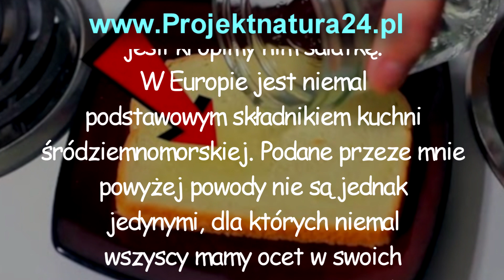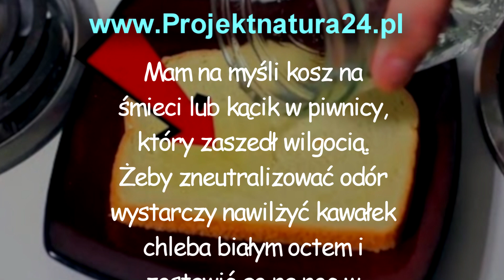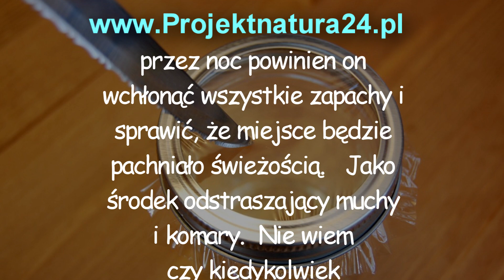Wlej Trochę Octu Na Kromkę Chleba Aby Rozwiązać Częsty Problem W Domu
Używamy go do przyrządzenia mnóstwa dań, smakuje wyśmienicie w połączeniu z oliwą z oliwek zwłaszcza jeśli kropimy nim sałatkę. W Europie jest niemal podstawowym składnikiem kuchni śródziemnomorskiej. Podane przeze mnie powyżej powody nie są jednak jedynymi, dla których niemal wszyscy mamy ocet w swoich spiżarniach. Ocet może być stosowany do wielu różnych zadań domowych. Jeśli chcesz się dowiedzieć więcej o przydatności octu do innych celów niż do gotowania zostań ze mną i posłuchaj.

Ocet do czyszczenia
Żeby użyć octu do czyszczenia weź pustą butelkę ze spryskiwaczem i wlej do niej po połowie wodę i ocet. Dla otrzymania idealnego środka czyszczącego wlej do butelki trochę mydła w płynie. Spryskaj nim lepkie, brudne miejsca w kuchni i łazience po czym zostaw do wyschnięcia. Ocet rozmiękczy brud i ułatwi czyszczenie.
Ocet świetnie nadaje się również do mycia okien i przecierania okularów. Dzięki niemu skutecznie usuniesz z powierzchni kurz, smugi i odciski palców. Pamiętaj, aby używać do czyszczenia odpowiedniego rodzaju szmatki, takiej aby nie zarysowała szklanych powierzchni np. okularów.

Ocet do mycia naczyń.
Jeśli chcesz się pozbyć resztek jedzenia i lepkich substancji z garnków lub patelni, dodaj ocet do mycia. Zanurz naczynia w wodzie z octem, zostaw na chwilę żeby nasiąkły i zmyj.

Ocet do usuwania nieprzyjemnych zapachów
Może są w twoim domu miejsca, których zapach jest dla ciebie nie do zniesienia. Mam na myśli kosz na śmieci lub kącik w piwnicy, który zaszedł wilgocią. Żeby zneutralizować odór wystarczy nawilżyć kawałek chleba białym octem i zostawić go na noc w nieprzyjemnie pachnącym miejscu. Następnego dnia należy wyrzucić kawałek chleba, ponieważ przez noc powinien on wchłonąć wszystkie zapachy i sprawić, że miejsce będzie pachniało świeżością.

Jako środek odstraszający muchy i komary.
Nie wiem czy kiedykolwiek wcześniej słyszeliście o podobnej metodzie, ale za pomocą octu jabłkowego da się zrobić niezłą pułapkę na muchy czy inne insekty. Wystarczy wlać trochę octu do słoika i zakryć wieczko taśmą klejąca tworząc swego rodzaju klejącą się pokrywkę. Zrób w taśmie kilka dziurek o takiej wielkości, żeby muchy mogły dostać się do środka, ale nie na tyle duże, aby mogły się ze słoika wydostać. Ocet je zwabi, a tobie muchy dadzą święty spokój.

Ocet skutecznie powstrzyma również koty, które lubią drapać meble. Wystarczy spryskać te miejsca, gdzie twój pupil lubi zostawiać swoje ślady po pazurkach, a dzięki temu będzie ich unikać.

Pomoc hydrauliczna
Jak się okazuje kiedy masz problemy z hydrauliką, a twoje rury są zatkane jeśli tylko masz w domu ocet nie musisz nawet dzwonić po specjalistę. Wsyp do słoika szklankę sody oczyszczonej i wymieszaj ją ze szklanką octu. Kiedy wlejesz substancję do zlewu nastąpi w nim reakcja chemiczna, która powinna sprawić odblokowanie przepływu. Następnie warto jest przepuścić przez zlew gorącą wodę.

Pomoc przy prasowaniu
Jeśli spieszysz się do pracy czy na spotkanie, nie chcesz się spóźnić a nie zostało Ci już czasu na pasowanie wymieszaj jedną część octu z trzema częściami wody w butelce ze spryskiwaczem.

Hej! Pewnie zastanawiasz się, po co założyłam kanał Projekt Natura, cóż 2 lata temu borykałam się z depresją i nadwagą. Czułam się beznadziejnie i chciałam coś zmienić... z pomocą przyszła dieta i zioła, które pomogły mi schudnąć i odzyskać energię życiową. Nareszcie wstaje rano uśmiechnięta :-) ktoś nie mylił się mówiąc: „W ZDROWYM CIELE ZDROWY DUCH”